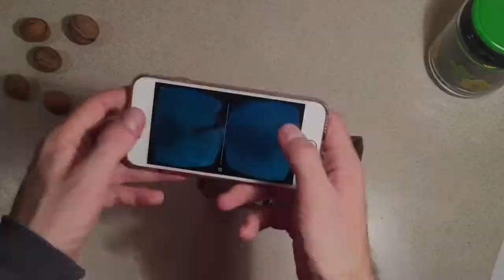3D очки виртуальной реальности (c Алиэкспресс)*** DIY: Google Cardboard 360 Video (AliExpress)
Google Cardboard - симуляция виртуальной реальности при помощи очков, собранных по специальной схеме из картона, оптических линз, магнита и застёжек-липучек, а также вставленного в него смартфона на операционной системе Android, iOS, или Windows Phone с заранее установленным приложением.
Google Cardboard - is a virtual reality (VR) platform by Google for use with a head mount for a smartphone. The Cardboard is available for the Android and iOS operating systems. Google Cardboard headsets are built out of simple, low-cost components.